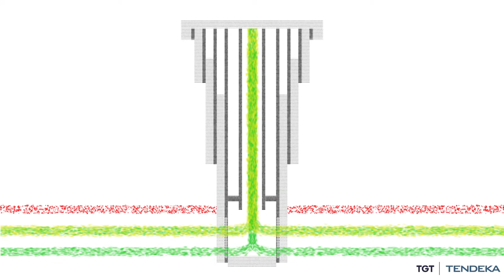Sandbar remedial sand control - animation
Sandbar brings together the expertise of Tendeka’s game changing Filtrex sand control system with TGT's acoustic diagnosis of sand ingress to provide the industry with a more specialised treatment methodology than currently exists for thru-tubing remediation.

The solution adopts a Find, Fix, Confirm approach, whereby TGT’s Sand Flow product precisely
locates sand entry to the wellbore and provides a quantitative sand count, whilst Tendeka’s Filtrex
remedial sand control system is precisely targeted to repair the damage. Crucially, Sand Flow is
then redeployed to confirm the repair.